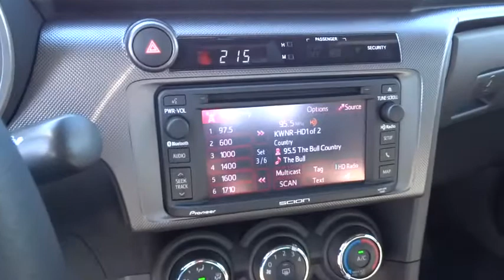2015 Scion tC Las Vegas, Henderson, North Las Vegas, San Bernardino County, NV 00852902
2015 Scion tC

Centennial Toyota
6551 Centennial Center Blvd